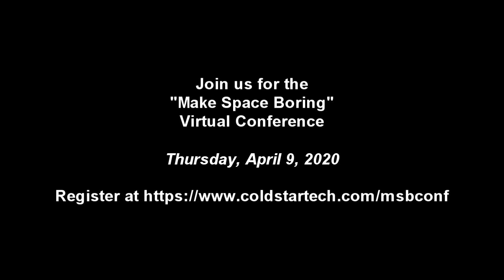Dr. Laura Forczyk, Astralytical - Speaker- Make Space Boring Virtual Conference, April 9, 2020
A quick chat with Dr. Laura Forczyk of Astralytical, who will be a speaker on "Rise of the Space Age Millennials" at the Make Space Boring virtual conference. The event, hosted by Cold Star Technologies, will be held Thursday, April 9, 2020.